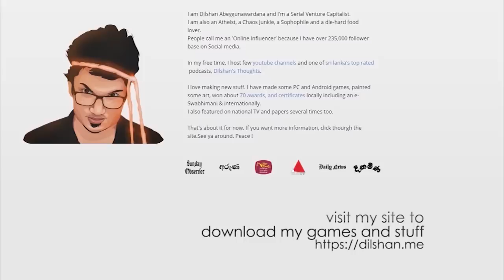ජීවිතේ හැමදේම ගැන @ScienceWithRuchira අය්යා එක්ක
Dilshan Abeygunawardana